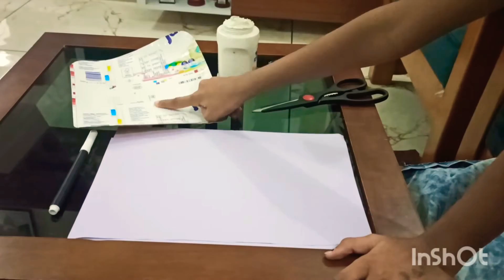shreyuswonderworldofhappiness howtomakeadog craftactivityfromkitevicterschannel3rdstandard#